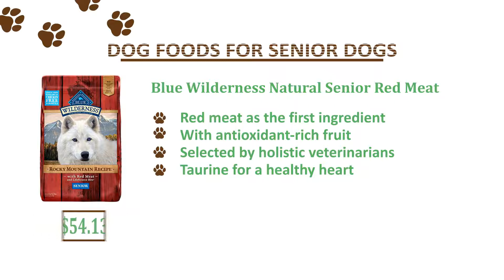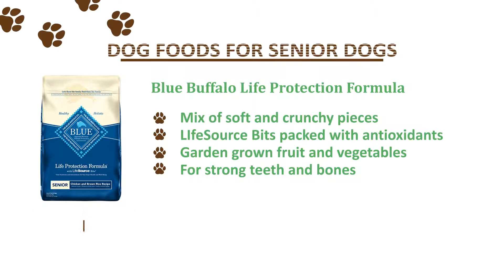Top Best Dog Foods for Senior Dogs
Nulo Senior Grain-Free with Glucosamine and Chondroitin

Orijen Senior

Nutro Ultra Senior

Blue Buffalo Life Protection Formula

AvoDerm Natural

Hill’s Science Diet Senior

Iams Proactive Health Senior

Iams Proactive Health Small & Toy Breed Senior

Blue Wilderness Natural Senior Red Meat

Diamond Naturals Premium Specialty Senior

Not everyone sees that an adult dog has different nutritional needs in comparison with after they were youthful, in addition to less know when you're ready to transition for the best senior commercial dog food brand you will find!

Also, what is the best senior commercial dog food? May be the finest canned commercial dog food for senior dogs a lot better than kibble? What product was considered the most effective senior commercial dog food 2017 and 2018?

Lots of questions and it is time to have a look at the best way to decide if a product meets your needs along with your dog, and ways to know when you discard the selection.

Protein

High protein content articles are crucial in all commercial dog food and for dogs, all ages since dogs are biologically designed to eat meat and consume protein. Because of this it is so crucial that you make certain the merchandise you are considering features a sufficient protein level.

Almost all products will announce the presence of meat - most likely through pictures or text - that is necessary to learn how to check if this describes just good marketing, or maybe pet food really features a acceptable meat pleased to fulfill your pup’s nutritional needs. Start by searching within the report on content.

This list of content articles are where all the ingredients are listed, and every product should have this printed round the back or silently. Pay special concentrate on the initial three ingredients, and make sure the quality meat source turns up one or more times.

Avoid commercial dog food with animal by-products their only claimed protein source, since the grade of such by-products is questionable, combined with the protein content. Look for fresh meat like beef, lamb, fish, and chicken, or chicken - or meat meal.

A sizable slice of meat printed round the packaging is not enough, so always feel the components to find out that it provides a sufficient content of what is going to provide your senior pooches the ability to keep playing and running within the dog park utilizing their buddies.

Old Dog

Glucosamine & Chondroitin

These two are naturally produced inside the dog’s body, nevertheless the production slows lower as they ages. Then it becomes crucial that you substitute what their particular physiques can't produce, by offering these with the most effective commercial dog food for adult dogs available, because these have extra chondroitin and glucosamine.

Chondroitin and glucosamine help strengthen joints and bones and prevents osteo-arthritis as well as other painful bone- and joint illnesses. Some choose to give additional supplements for his or her aging dogs, but by picking out a senior commercial dog food while using two - you will save yourself both trouble and funds.

An uncomfortable joint significantly lowers a dog’s quality of existence, so make opportunity to prevent it while there's still time.

Taurine

Recent surveys demonstrate that taurine plays a considerable role in stopping coronary disease and cardiac issues, that's something you will have to avoid regardless of what when faced with senior dogs.

Must a dog’s organs age and become weaker to age-related disease and discomfort, despite the fact that there's still research being transported out about taurine, it is something you'll need your dog’s food to own whether there is a senior fitness center a far more youthful dog.

what is the healthiest dog food for senior dogs
wellness core senior dog food
best senior dog food vet recommended
best senior dog food small breeds
best senior dog food for arthritis
best dog food for older small dogs with few teeth
best senior dog food for sensitive stomach
best wet dog food for senior dogs